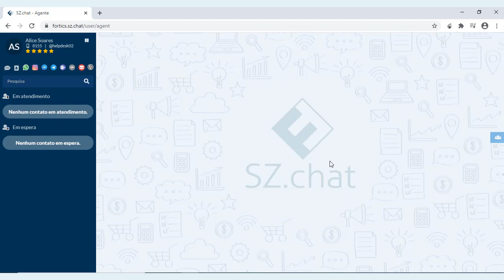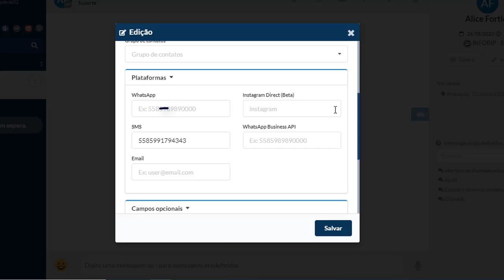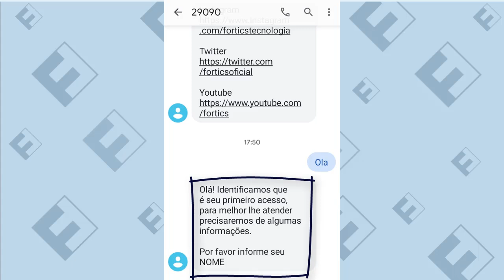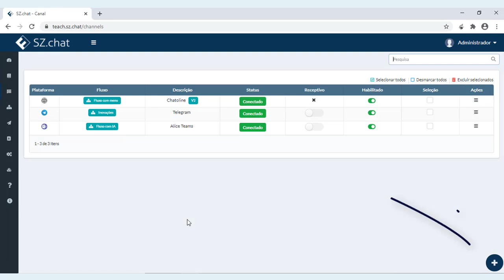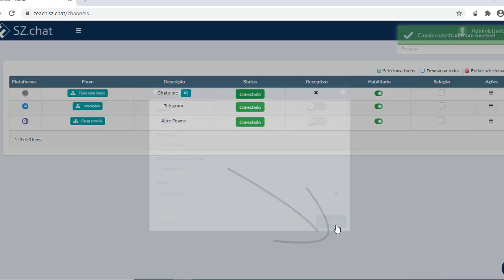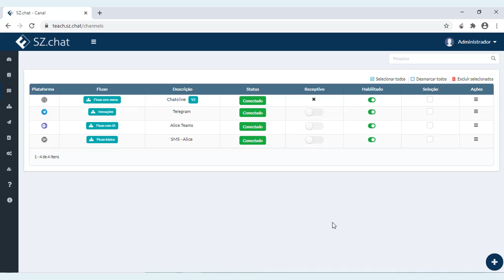Fortics SZ.chat: Canal de SMS – Aprenda a configurar o canal de SMS no SZ.chat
Nesse vídeo você entenderá o funcionamento do canal de SMS e os passos necessários para realizar a configuração do canal no seu Fortics SZ.chat

Ativação de SMS Broker: Wavy/Movile e Infobip.

Informações necessárias:
Wavy/Movile: Username, Authentication Token, API Key, Servidor SZ.chat (URL).

Infobip: Username, Password, API Key, Servidor SZ.chat (URL).